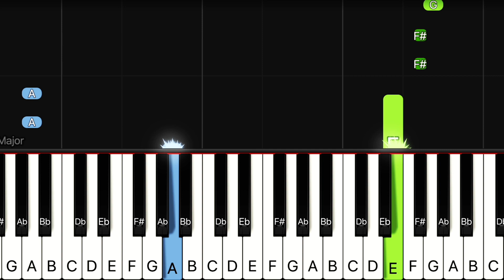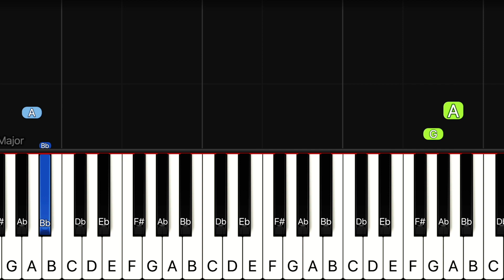Good Morning Baltimore (Hairspray) | Easy Piano Tutorial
This is an easy piano version of Good Morning Baltimore from the musical and film musical Hairspray.